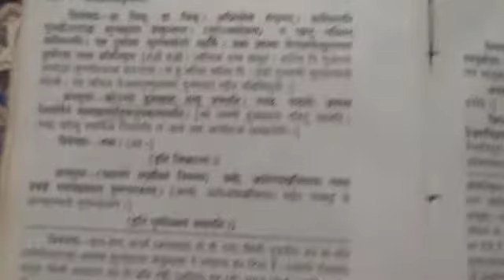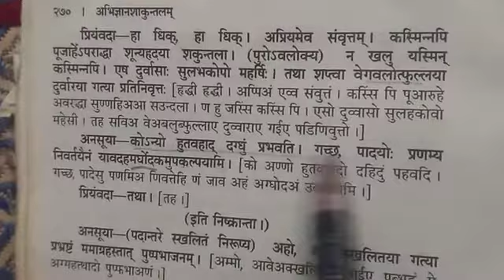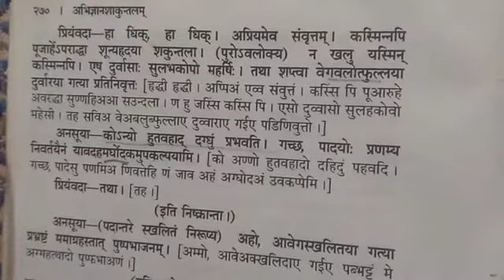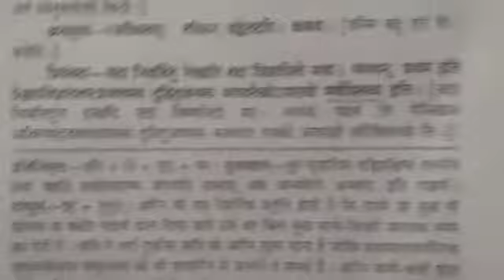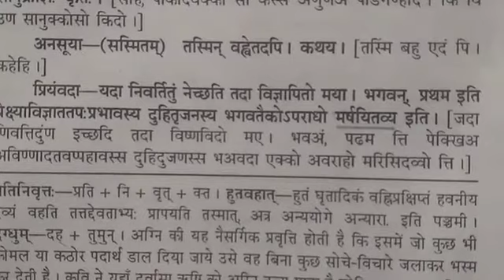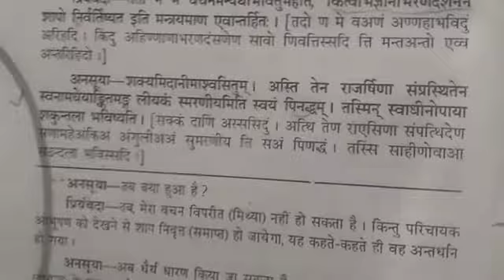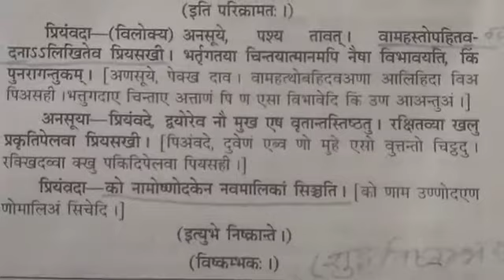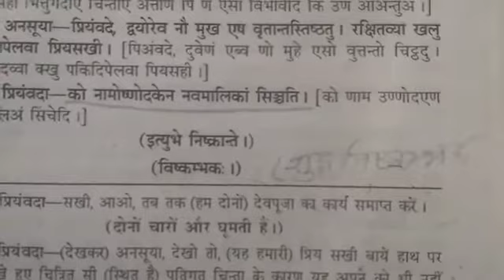अभिज्ञानशाकुन्तलम् (चतुर्थ-अंक) व्याख्यान-2